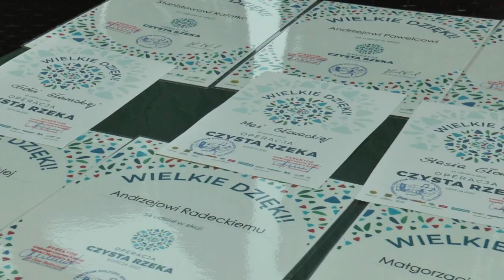Operacja "Czysta rzeka" w Kodniu